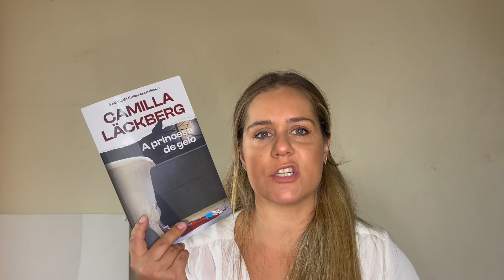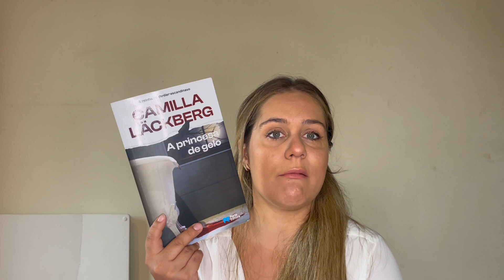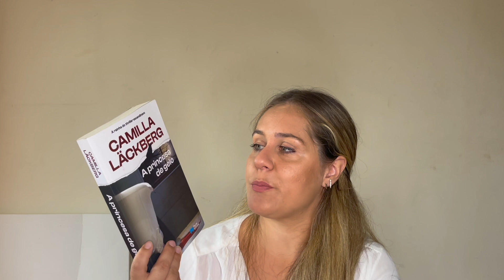A Princesa de Gelo - Camilla Läckberg |Opinião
Li Princesa de Gelo da incrível Camilla Läckberg, editado pela Porto Editora, para o SeptemberThrills e já estou com curiosidade com os outros livros da série!